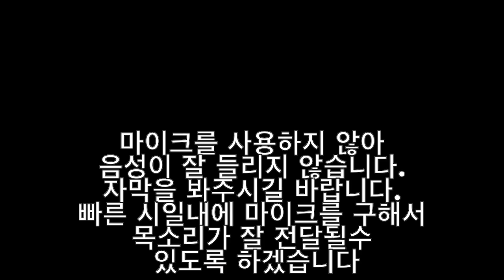극진회관 (I.K.O.나카무라) 전일본대회 대회장 풍경 [kyokushin karate] I.K.O.NAKAMURA 全日本大会 会場風景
2019년8월25일 일요일
오사카 마이시마 아리나에서 열린
극진회관 (I.K.O.나카무라)주최의 전일본 대회장 풍경 영상입니다
각유파마다 다른 풍경이 있습니다

일본 극진회관들의 대회장 풍경이 어떠한지
대회장 분위기는 어떤지 알려드리겠습니다

8月25日　大阪　舞洲アリーナで
 I.K.O.NAKAMURA主催の全日本大会が行われました
会場の雰囲気がどうかみてください